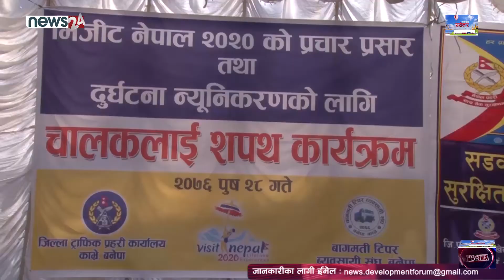Yatayat Saroka || दुर्घटना न्यूनीकरण गर्न टिपर चालकलाई सपथ !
DF_Episode_1572_YS
"Yatayat Sarokar" is one and only TV Show on transport sector. This program is broadcasting through News 24 (Friday   8:30am & 11:30am